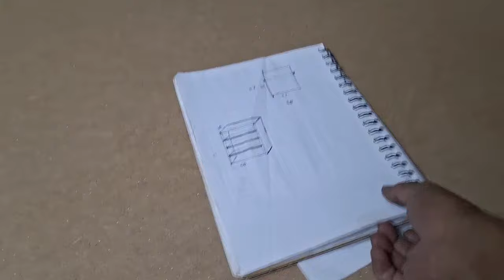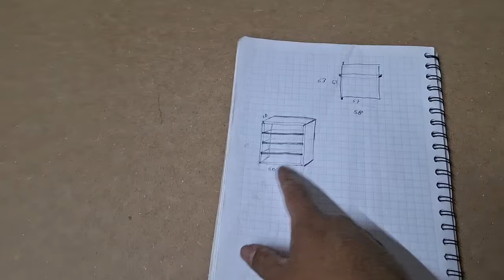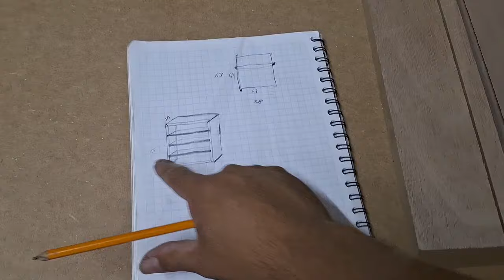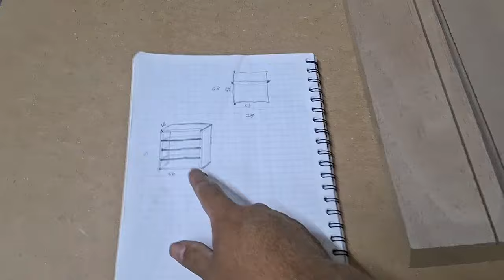mueble con armado con ángulos 45 grados y ranuras y sistema de anclaje francés